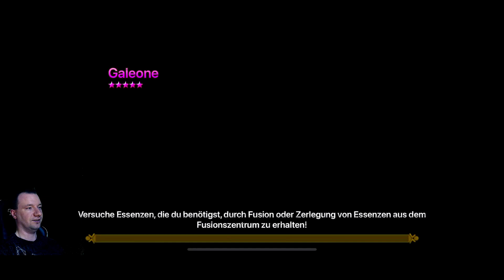RTA NO VERDE xD - Summonerswar